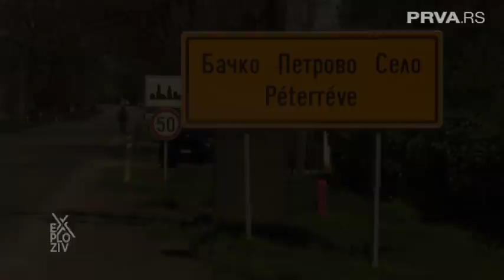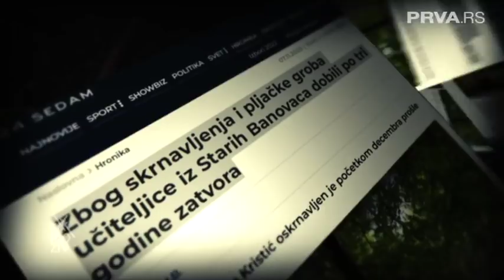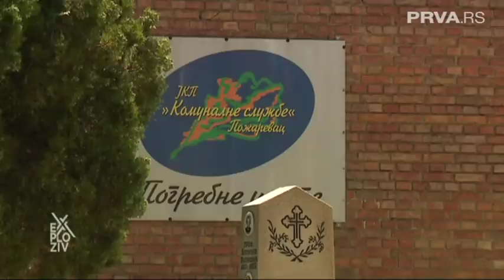EXPLOZIV - Pljačkaši grobova verovali ili ne i dalje postoje! | PRVA